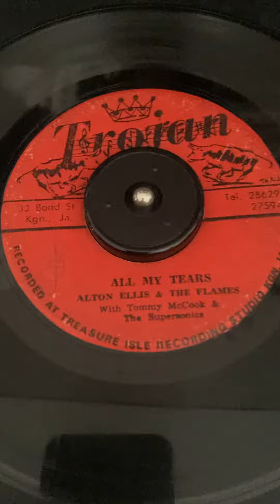ALL MY TEARS/ALTON ELLIS & THE FLAMES TROJAN ROCKSTEADY45